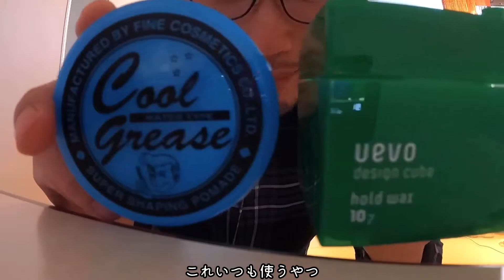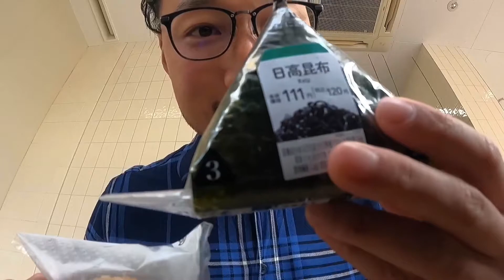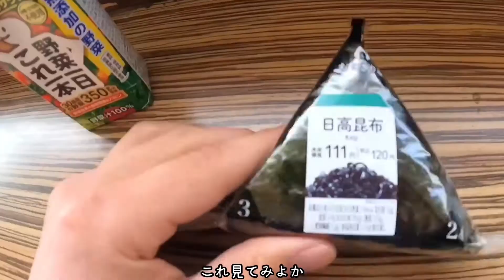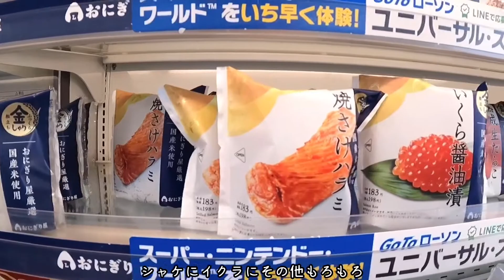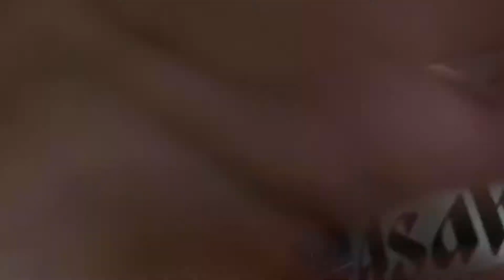MI RUTINA DIARIA EN JAPÓN 🇯🇵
Así es mi rutina diaria en Japón!
Sería muy diferente de lo que hagan en otro país jaja

Espero que les haya interesado y la hayan disfrutado!

🍌Quién soy?
Soy Japonesito! Quiero compartir muchas experiencias de Japón; cosas cotidianas, comida, cultura, lugar atractivo, etc.

Algún día empezaré a viajar otra vez y grabaré algo interesante con mis amigos que viven en toda la parte del mundo 🌍🙌

[Music]
Upbeat Drums & Percussion Background Music For Videos - No Copyright